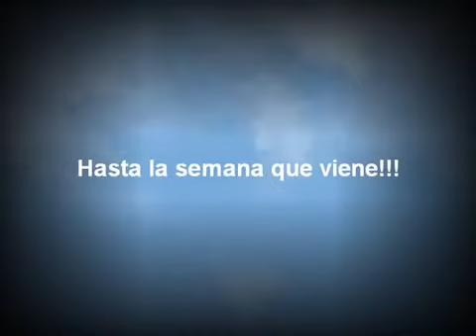Resumen de los 25 primeros capítulos (Part.1). Cazaventuras.tv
En esta primera parte, celebramos los primeros 25 capítulos de nuestra serie con un recopilatorio de los mejores momentos de rutas 4x4, enoturismo, turismo rural, rutas turísticas en todo.

En esta segunda parte, seguimos celebrando los primeros 25 capítulos de nuestra serie con un recopilatorio de los mejores momentos de actividades en el mar, actividades aéreas, organización.

En el año 2017 dos aventureros se juntaron para cazar aventuras. Cazaventuras.tv no es un clásico programa de viajes, ni un documental. Se trata del relato de una experiencia, como si de.